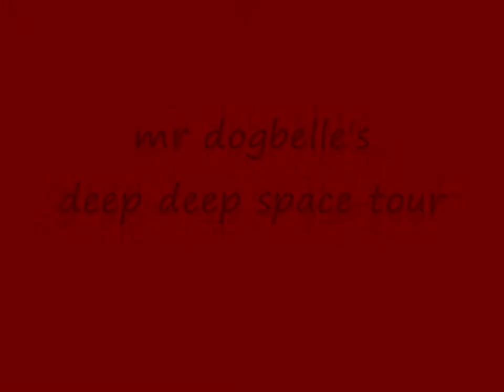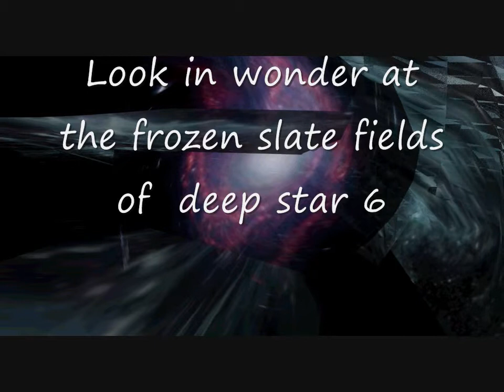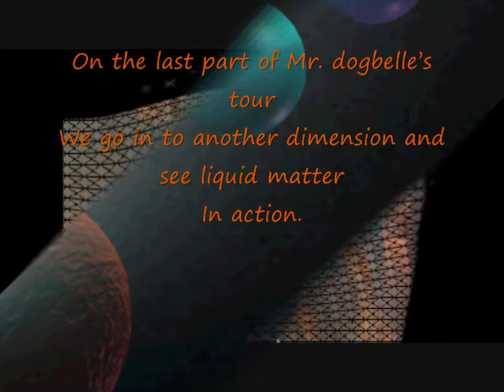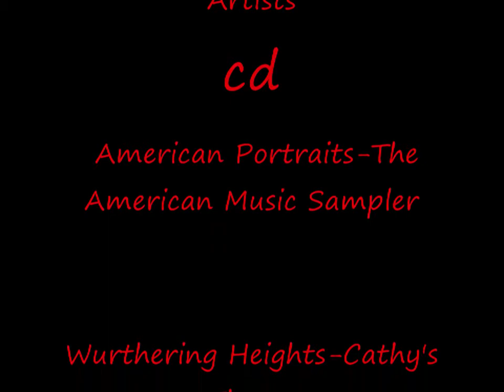mr dogbelle's tour of deep deep space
join me on tour of deep deep space